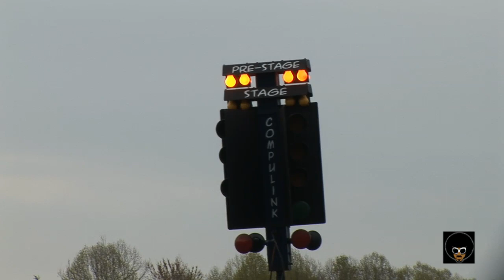GRUDGE RACE THEATER 46